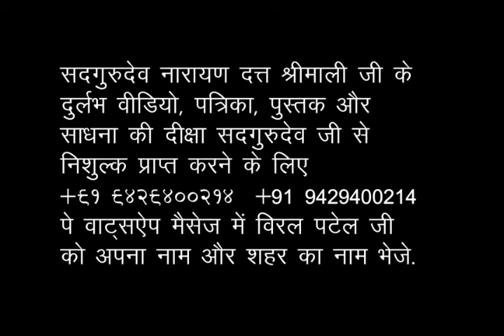महाशिवरात्रि साधना शिविर 1993, उज्जैन - Part 15 Sadgurudev Narayanan Dutt Shrimali Ji